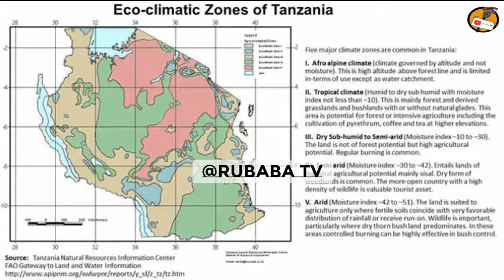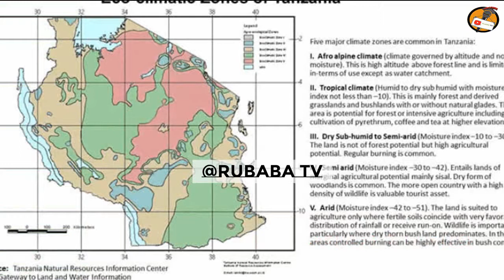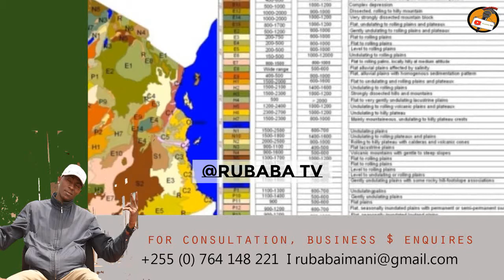Fahamu Mazao ya Kipao mbele Kila Kanda na Mikoa yoteTanzania.., (CHAKULA NA BIASHARA)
Playlist za video zetu mbalimbali